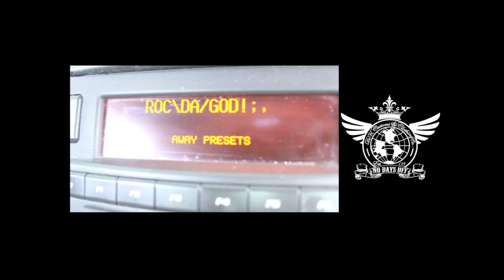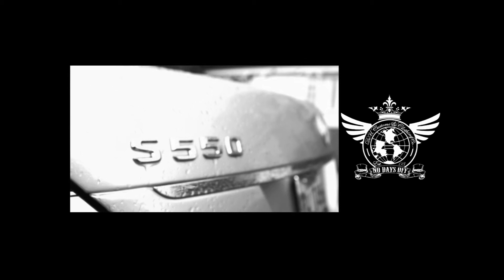YoshiTv Do U Clothing Official Commerical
Do U Customs Clothing Commercial
This Not Your Average Clothing Line
EveryThing Is Hand Created
Follow Him On Twitter: @RocDaGod